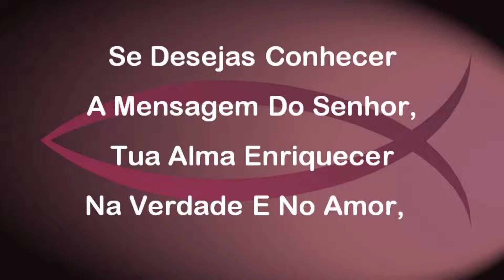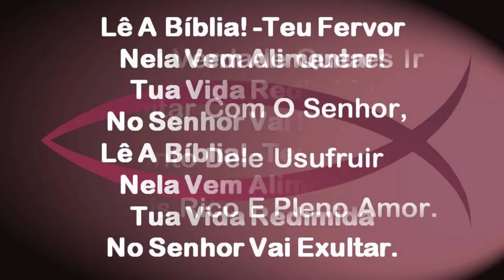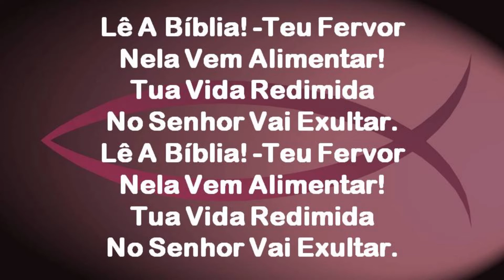Harpa Cristã 556 - Lê A Bíblia